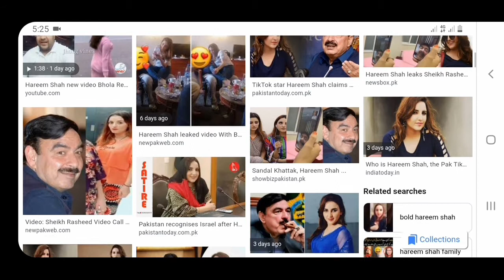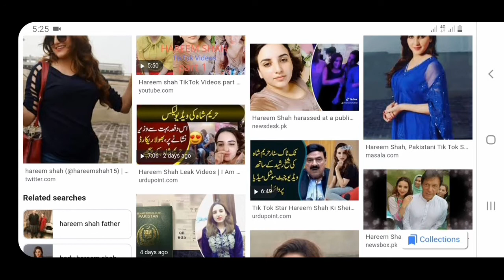Please settle for God now Palace HarimShah also has a daughter sister please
Please settle for God now Palace Harim Shah also has a daughter sister please
خدا کے لیے اب بس کر دو پیلز ہریم شاہ بھی کسی بیٹی ہے بہن ہے مہربانی